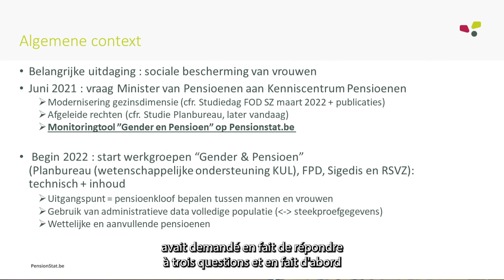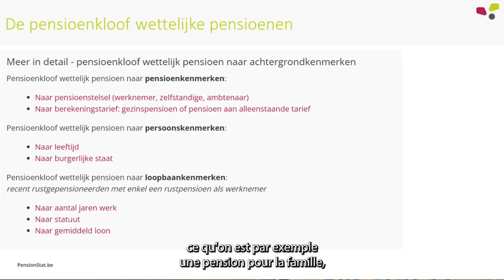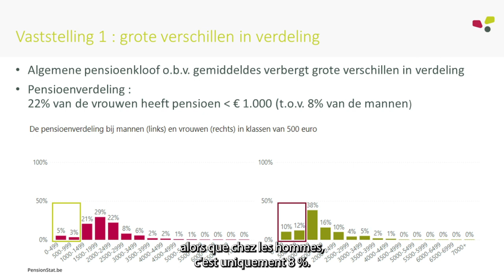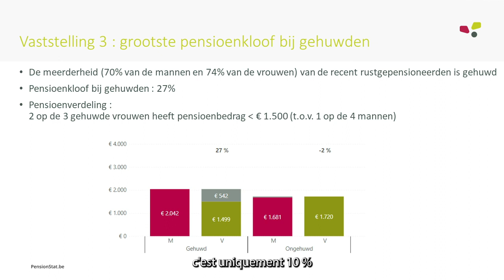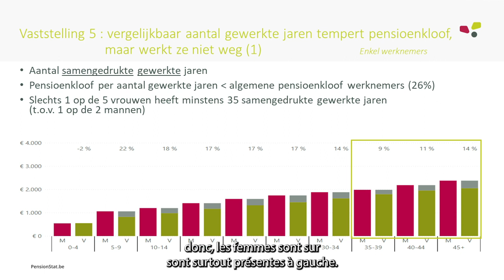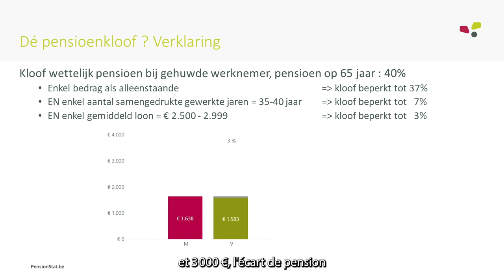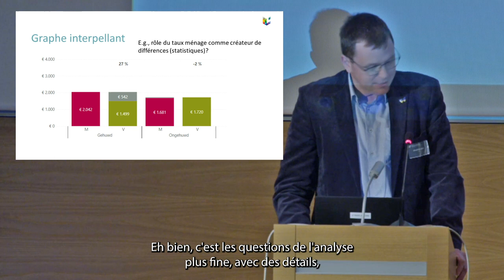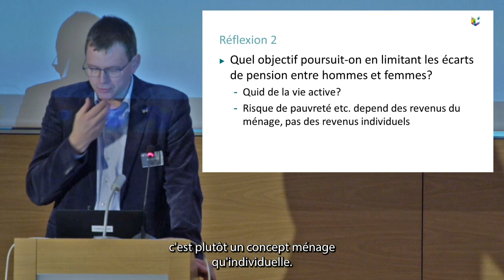Quelle est l'ampleur de l'écart de pension sur base de la pension légale ?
Leen Temmerman - Dries Van den Bosch - Alain Jousten